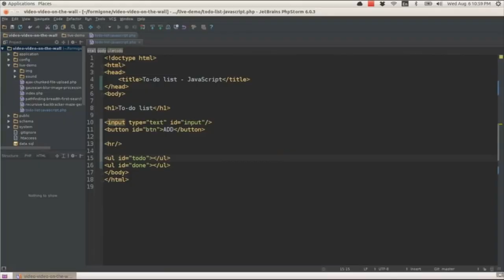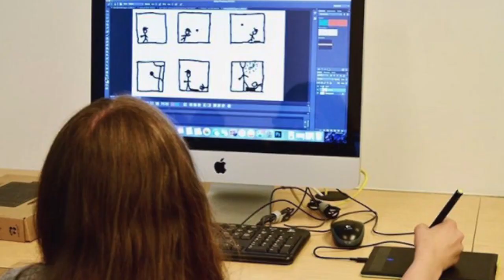Summer STEAM Camp 2017 at The DAE in Westchester, NY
Summer STEAM Camp 2017 at The DAE in Westchester, NY: 3D Printing, Animation, Coding, Design, Photo/Video & more! Full and half day options available. 1 or 2 week. NO QUESTIONS ASKED refund policy!

The Digital Arts Experience aims to provide a unique opportunity for the kids & teens of the Westchester, Rockland and Fairfield communities to explore the world of creative technology, digital art, STEM related fields and more!

Our programs are goal oriented and focus on hands on learning so each and every student will complete his or her class with incredible original work that can go towards creating a portfolio.

We strive to expose our students to the digital world in order to help them discover new talents and possible career paths.